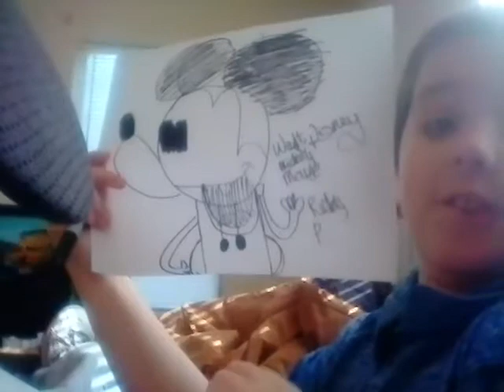How to draw Mickey Mouse Walt Disney |The Jim Henson Company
Storyboard Supervisor Ricky Proffitt From The Toon Henson Show Shows You How To Draw Mickey Mouse Original By Walter Elias Disney and drawn by Ricky Dean Proffitt and also Funding for the drawing program is brought you by ASCPA Funding For Animals That won't survive. And New the toon henson show airs this evening at 3:30pm/4pm Central On Disney Channel. Have A Good Day.